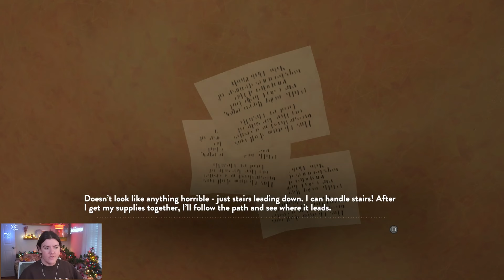Outer Wilds [1] ~ Who is Scout???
Part 1... the ultimate struggle.